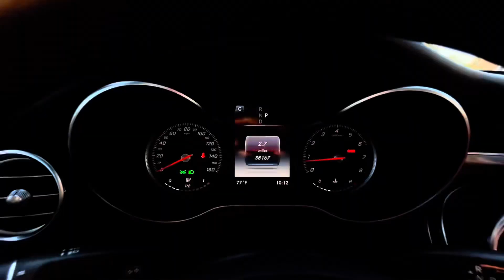2019 Mercedes-Benz GLC300 Coupe 38k miles Certified Pre-Owned SOLD*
Eric Gray
Mercedes-Benz of Easton
4300 Morse Crossing
Columbus, Ohio 43219